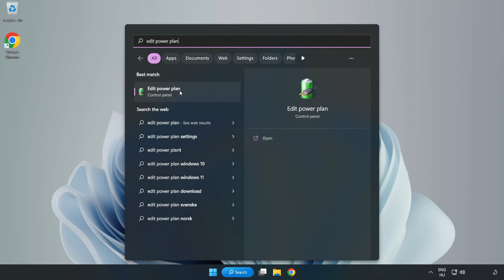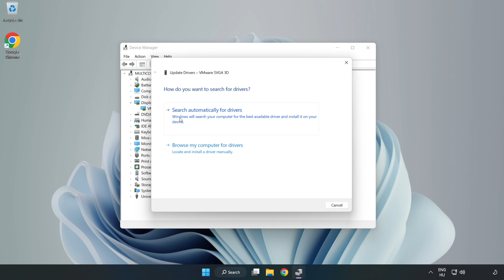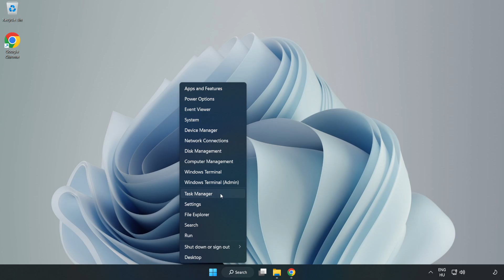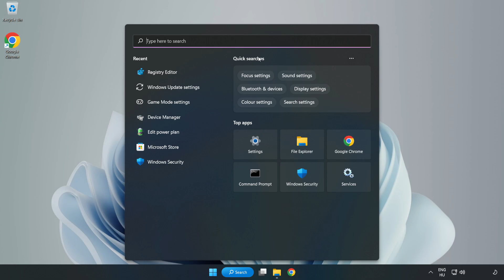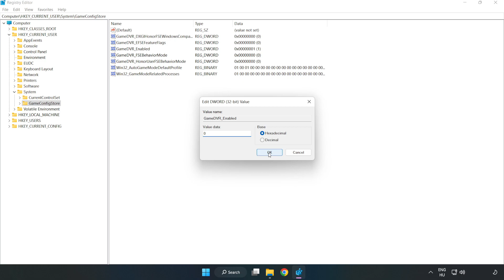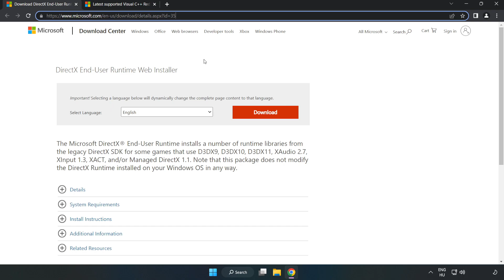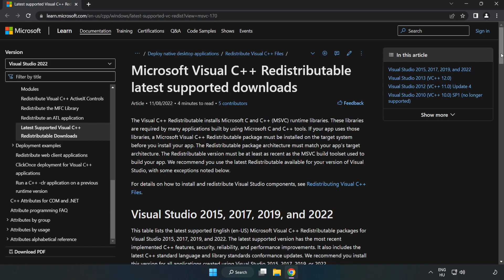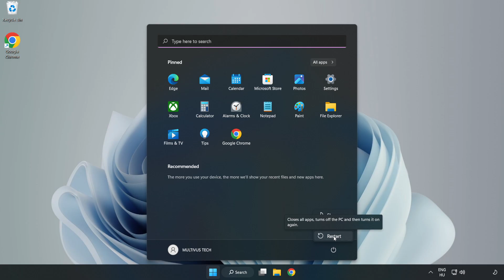How to FIX Car Mechanic Simulator 2021 Low FPS Drops & Lagging!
I'm going to show How to FIX Car Mechanic Simulator 2021 Low FPS Drops & Lagging!